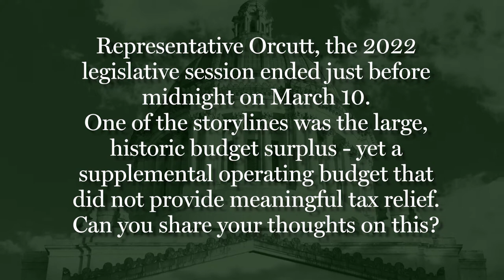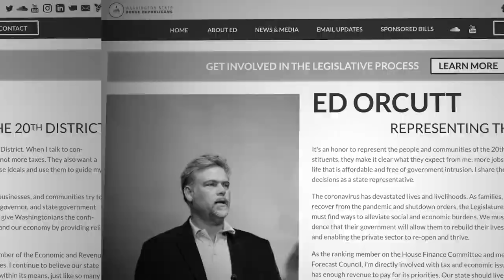Rep. Ed Orcutt discusses why he voted against the 2022 supplemental budget | March 15, 2022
Rep. Ed Orcutt, R-Kalama, discusses why he voted against the Democrats’ supplemental operating budget and explains why state lawmakers could have – and should have – provided meaningful tax relief to working families using the state’s historic budget surplus.

Learn more about Rep. Ed Orcutt’s House Bill 1898 (Providing property tax relief by reducing both parts of the state school levies)